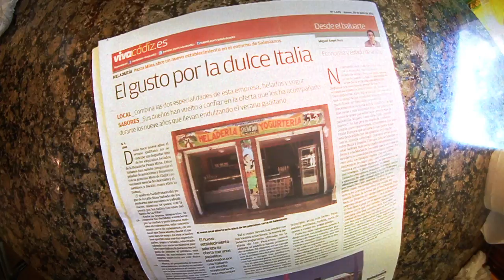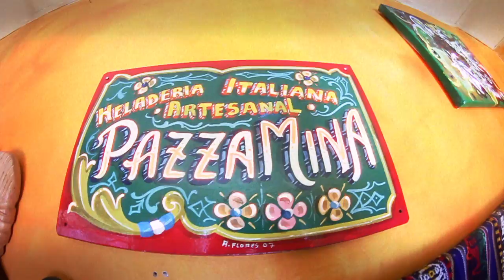¡Heladeria Pazza Mina!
¡Visitanos aquí!:
Musica por: Lenox Brown